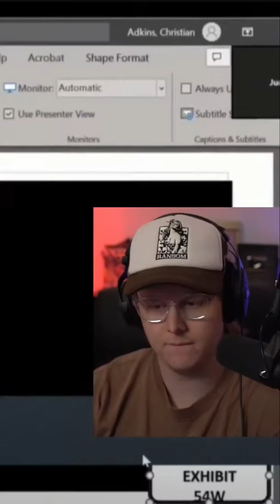Murder Mystery Uncovered: Shocking Testimony Revealed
Join us as we delve into the intricate details surrounding Donovan Thomas' murder. Through pivotal testimonies, we explore connections, conflicts, and the ambiguous relationships that could change everything in this ongoing investigation. Discover the shocking truths behind the case.